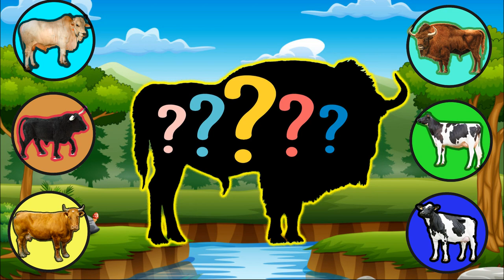CUTE ANIMALS Kuda, Bison, Horse, Tiger, Lion, 들소, 얼룩말, 말, 고양이, 사자, 기니피그 №1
Hello our dear friend. New video for you Try to guess which animal is behind the shadow? We love you.

Contacts for communication and suggestions:
# cute animals # search # animals
Cute animals: Cat Dog Hare Hamster Wolf Dove Fox Elk Worm Bird Snake Cow Pig Sheep Chickens Parrot Bull Puma Battleship Alpaca Bucket Giant panda Wombat Fennec fox Guinea pig Meerkat Quokka Flying fox Sloth
Channel tags: cute animals, superheroes, animation, funny animals, pets, cute animal videos, fun, puzzles, find out who's behind the shadow, shadow, animals, animal search, position selection, trailer, hidden object, quiz, who is there , cartoons, wild animals, animals from the cartoon.